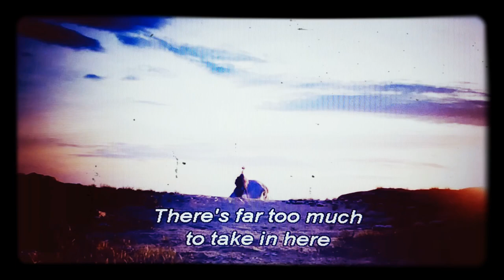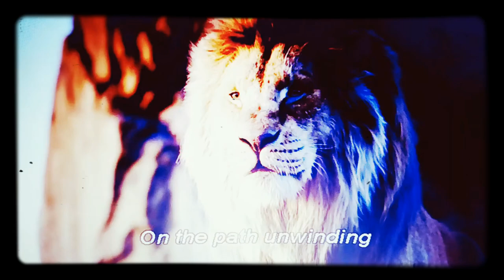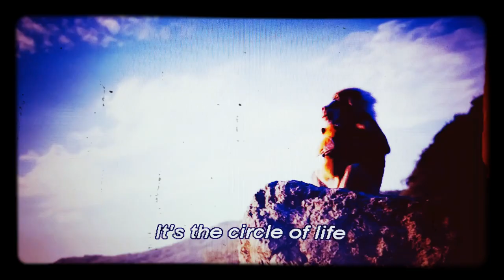The Lion King (2019) - Circle of Life | Opening Scene | Clip (English version)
Written by Elton John and Tim Rice
Produced by Hans Zimmer
Vocals Produced by Stephen Lipon
Performed by Lindiwe Mkhize
African Vocals Performed by Lebo M. 🎼🎤🎻📱🎺🎶🥁